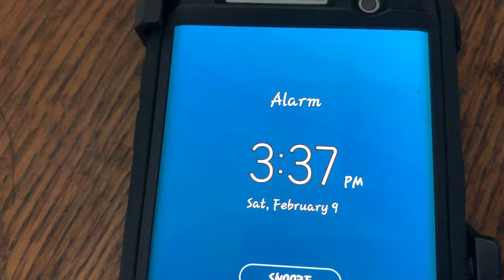Bloopers of Relaxing With Juan Pujols!